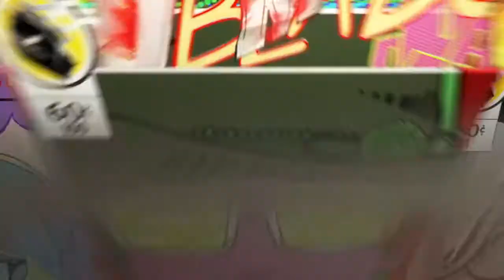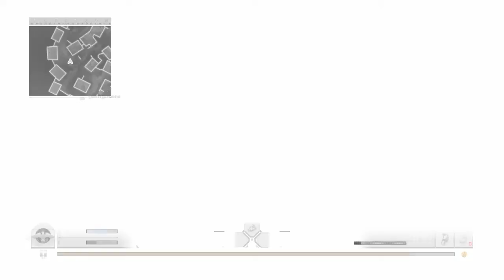Call of duty Morden warfare remaster Prop hunt episode 2!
Game master M and Prochs play Call of duty Morden warfare remaster.  Enjoy this video.